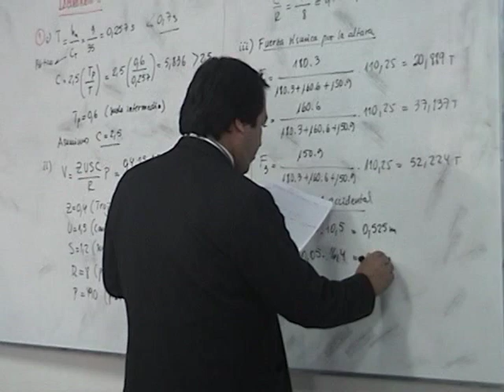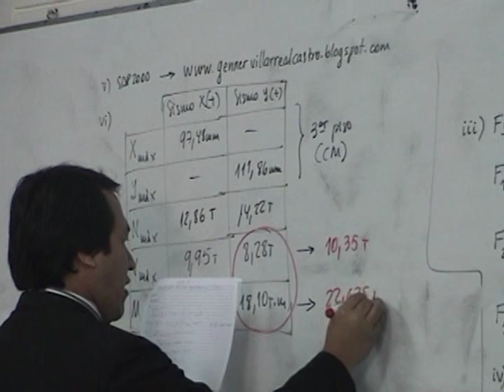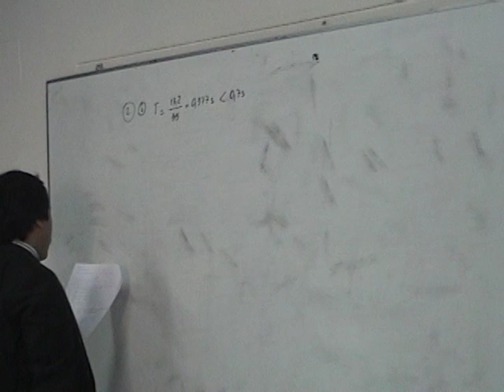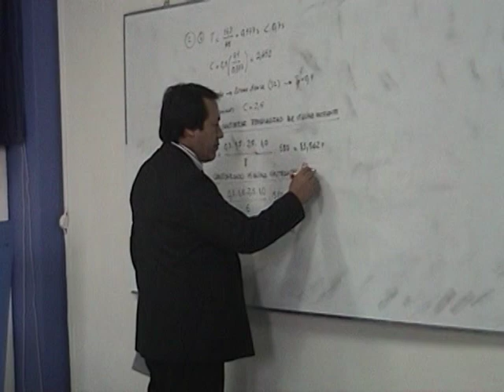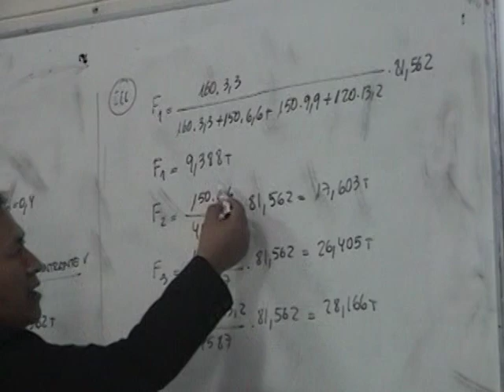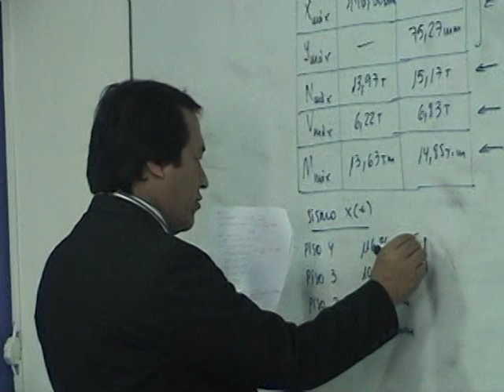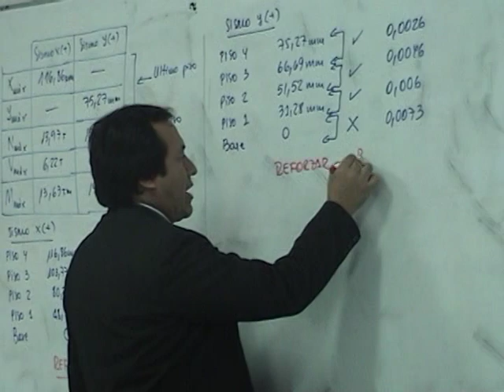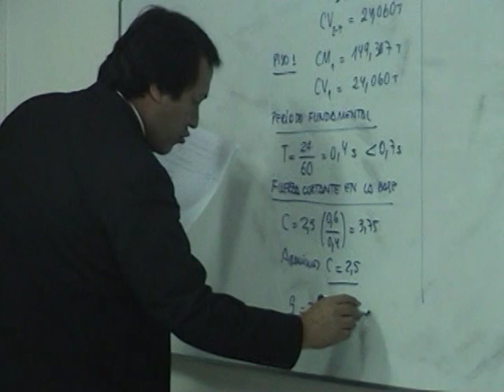SESION 17: DISEÑO SISMICO AVANZADO (17va Parte)